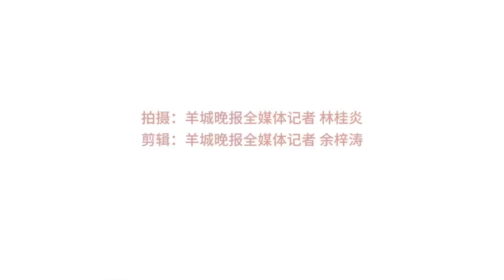A primary school in Guangzhou holds an Open Day!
Students of the school participated in various intangible cultural heritage study activities at the event titled the “Small Hands Holding Big Hands” Open Day for Parents. On this occasion, the first class of the school chose one intangible cultural heritage project, while all 38 classes had 38 different themed decorations to form a unique class culture. The classes created a series of excellent intangible cultural heritage study works and achieved the organic combination of traditional Chinese culture and school aesthetics.